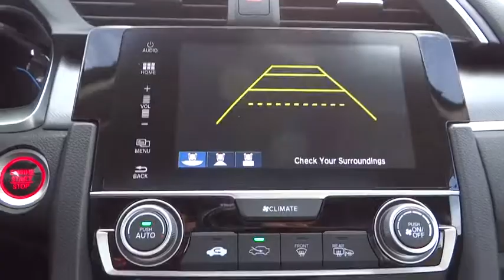2018 Honda Civic Sedan Aurora, Denver, Highland Ranch, Parker, Centennial, CO 39263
2018 Honda Civic Sedan
2018 Honda Civic Sedan EX - Stock#: 39263 - VIN#: 19XFC2F70JE016435